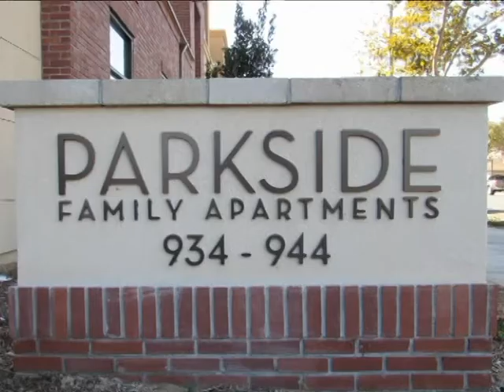Elliott Rothman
The Honorable Mayor of Pomona, Elliott Rothman, is vying for re-election.  He has served the City of Pomona as a City Councilman and as a 2-term Mayor.  His hard work and dedication has resulted in a vast improvement of infrastructure and business development for the city.  Re-elect a very good mayor, Elliott Rothman, for another term.